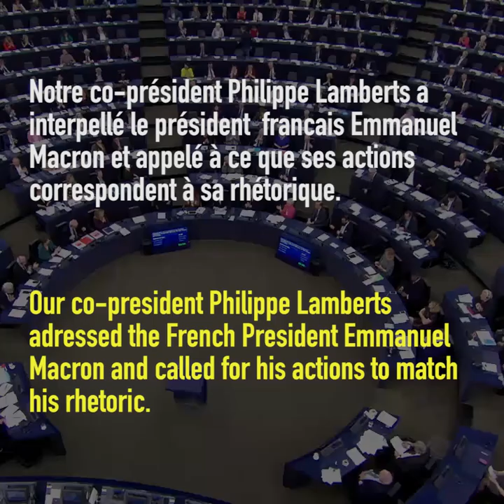Liberté, Égalité, Fraternité - Philippe Lamberts addresses Macron in the EU Parliament